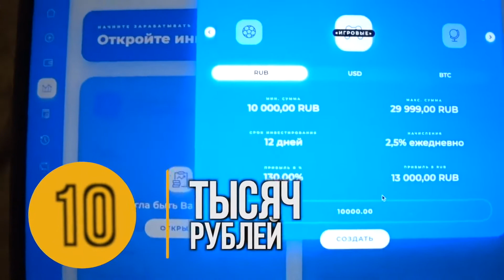ИСПУГАЛ ДЕВУШКУ СТРЕМНЫМ ПАУКОМ ///АДРЕНАЛИН///! EXTREME SPIDER SCARE ЧЕЛЛЕНДЖ